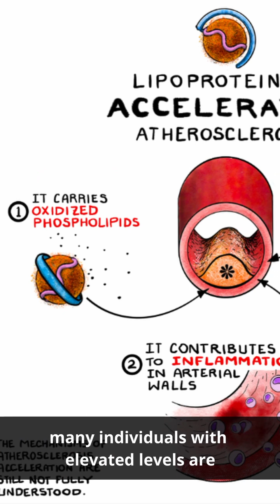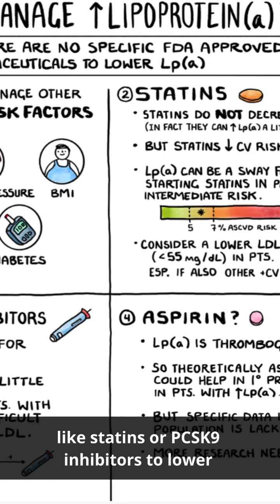Should we screen our patients for Lp(a)?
Lp(a) is a genetically determined, independent risk factor for atherosclerotic cardiovascular disease. The American Heart Association recommends screening for Lp(a) in patients with a family history of premature cardiovascular disease or increased Lp(a) levels!

While there is not a FDA approved medication to treat Lp(a), you CAN counsel your patients on other modifiable risk factors of ASCVD.